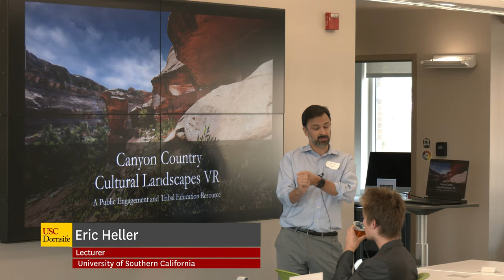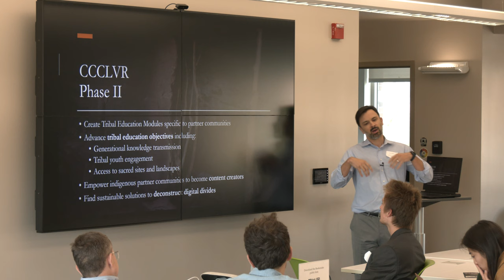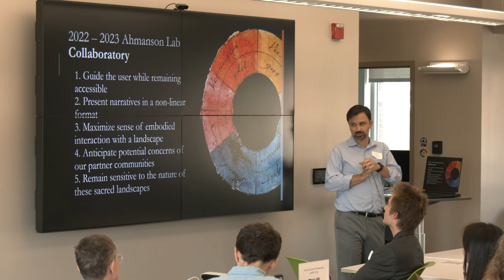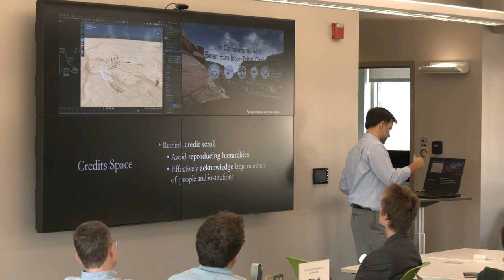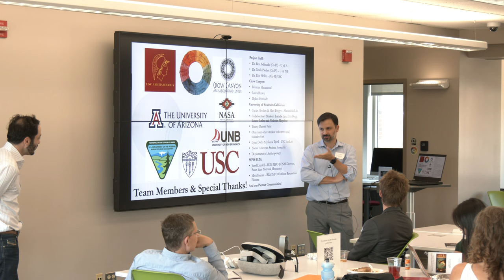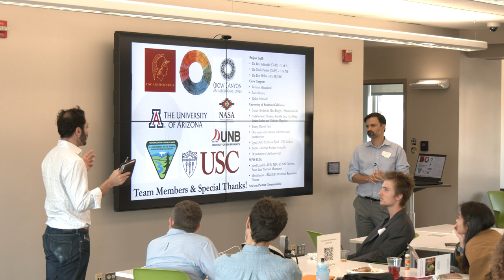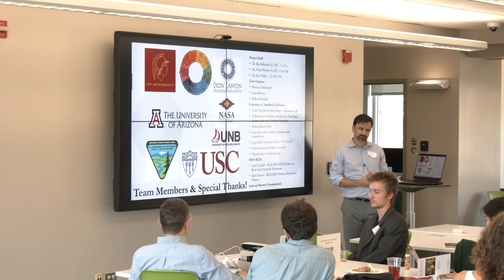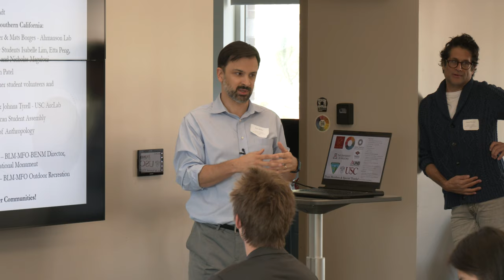Eric Heller on Canyon Country Cultural Landscapes Virtual Reality at HiDW's ITCH Symposium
Eric Heller, faculty in the Department of Anthropology at USC, introduces the Canyon Country Cultural Landscapes Virtual Reality Collaboratory Project (CCCLVR) at the Immersive Technologies and Cultural Heritage Symposium. USC Mellon Humanities in a Digital World (HiDW) hosted this event, held at USC's Ahmanson Lab on September 22 & 23, 2023.

CCCLVR is partnering with indigenous communities, land management agencies, archaeologists, ethnographers, and conservationists, to develop Moon House VR (MHVR), an interactive virtual reality experience featuring the cultural heritage and landscapes of the American Southwest. The final product will be deployed in visitor’s centers throughout the Four Corners region to communicate relationships between native peoples and their sacred landscapes, highlight archaeological narratives, and promote community-informed stewardship of cultural heritage resources.

Mark Letteney, Assistant Professor of History at University of Washington, provided comments following the presentation of CCCLVR.